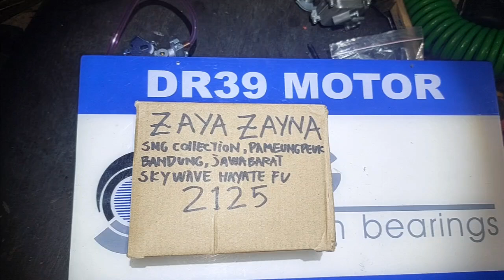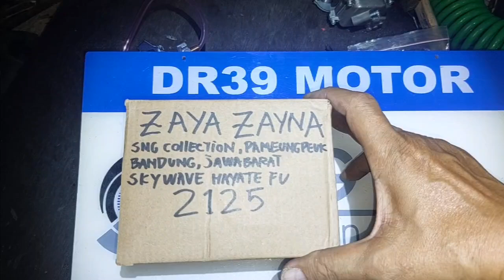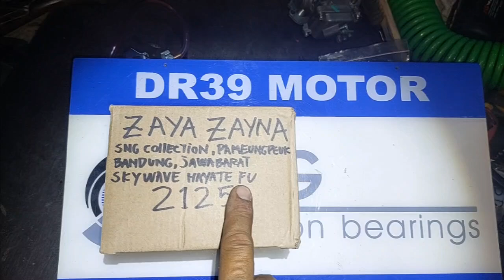2125.KARBURATOR SKYWAVE HAYATE BASIC SATRIA FU ZAYA ZAYNA SNG COLLECTION PAMEUNGPEUK BANDUNG JABAR